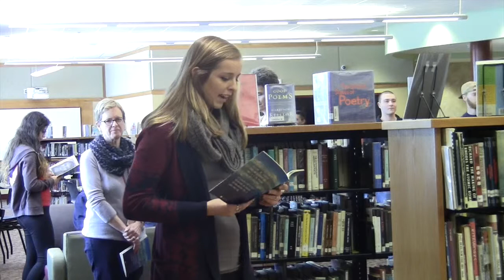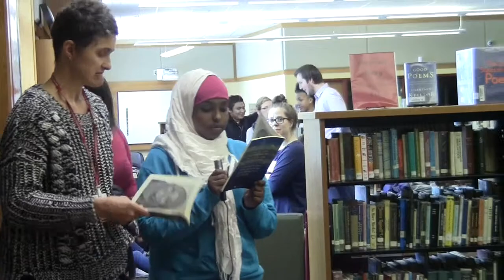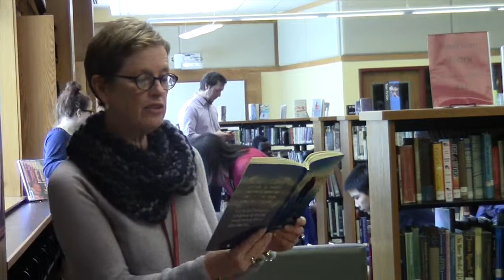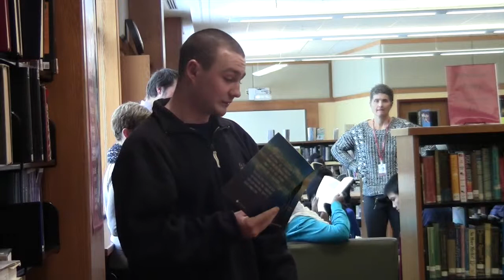When we Met the Water SPHS 2 10 15